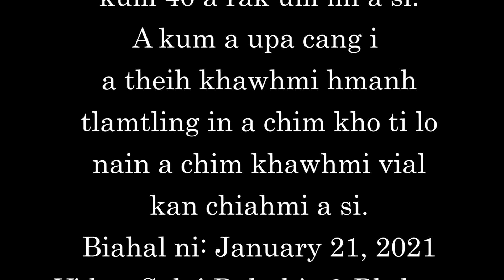Innpeh@Thlungpeh sonhtarh mi kong Pu Mang Rian Kum 105 chimmi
Thlungpeh (innpeh) timi hi hlan lio kan pupa hna chan ah an rak sonhtarhmi Laiphung pakhat a si ve. Nihin ah a minhmanh a thei ti lo mi kan tampi lai. A sullam kan hmanning aa dang len ko men lai nain kan phanh khawh tawk ro caah taang te seh tiah kan chiahmi a si.
Pu Mang Rian (Kum 105) cu Bungtlang khuami a si i hlan lio Laiphung in kum 40 a rak um mi a si. A kum a upa cang i a theih khawhmi hmanh tlamtling in a chim kho ti lo nain a chim khawhmi vial kan chiahmi a si. Biahal ni: January 21, 2021 Video: Salai Dohphit @ Bhthang